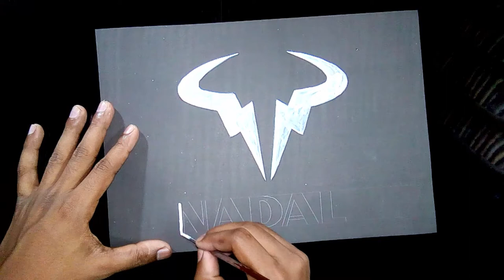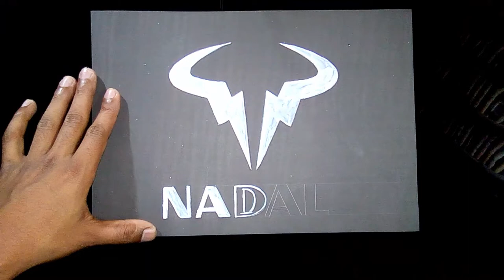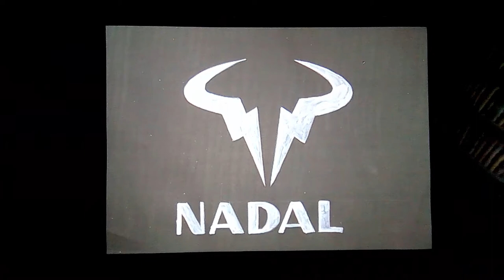How to draw Rafael Nadal logo on black paper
How to draw Rafael Nadal logo on black paper to using watercolors.